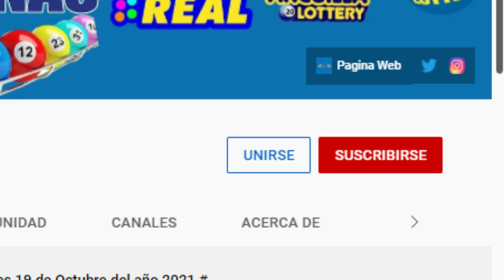Loteria La Primera 8 PM Resultados de hoy Martes 12 de Abril del 2022